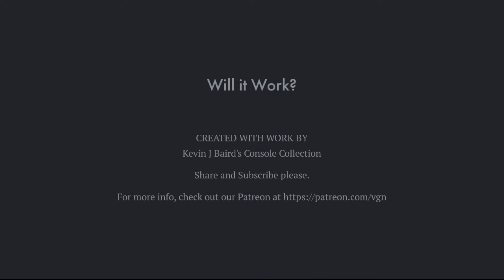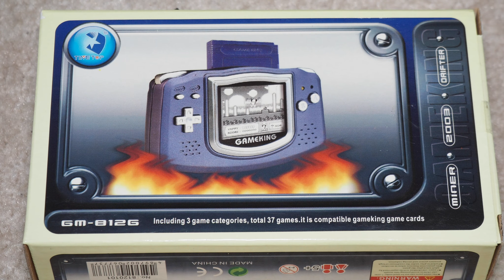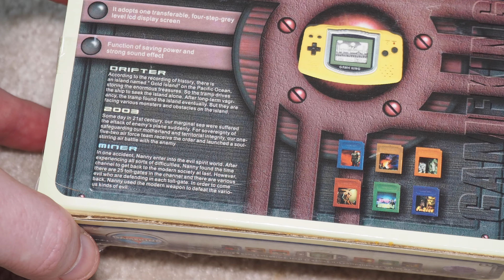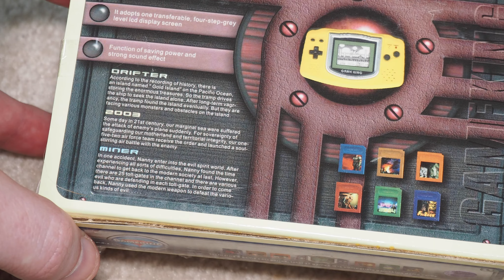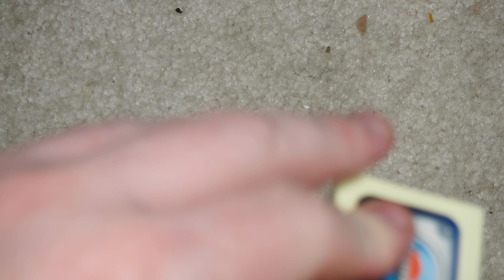Will it Work? - Game King - Console #269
On this episode, Kevin looks at the Game King from TimeTop.  Released in 2003. A rather simple 64x64 pixel game system that was released in Hong Kong.